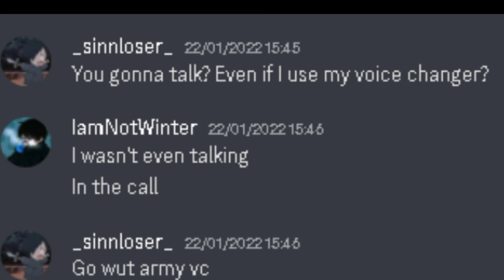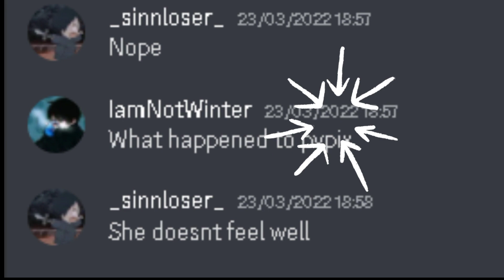Exposing Most Clickbait Youtuber [ Fake girl for money ] || How he scam?